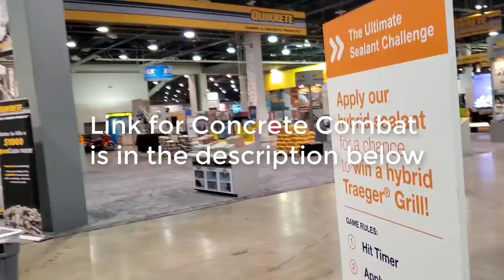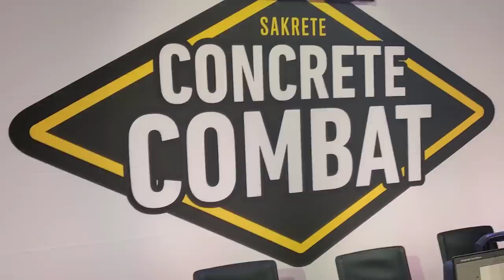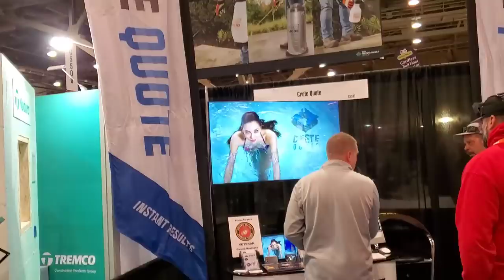Las Vegas And World of Concrete (With Ryan from Victory Outdoor Services)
World of Concrete 2022.
Working with Sakrete at the Finals of Concrete Combat!
World of Concrete was a combination of working and having some fun this year.
I got to meet up with Ryan from Victory Outdoor Services. We hung out a little, got to know each other and are planning to work together soon.
The Finals of Concrete Combat were held at the Sakrete booth and a champion was crowned. See the links below to watch all the episodes.
A lot of good food was eaten and some great sights were taken in.
See me, Darin, and Luke's experience at The World of Concrete.

MARSHALLTOWN SHOCKWAVE VIBRA-SCREED:

TOPCON LASER LEVEL:

DEWALT PENCIL VIBRATOR TOOL:

INVERTER GENERATOR LIKE WE USE:

HAND FINISHING KNEE BOARDS:

MAG FLOAT & STEEL TROWEL SET:

2" MARGIN TROWEL:

CONCRETE PLACER OR KUMALONG:

CONCRETE FINISHING BROOM:

CONCRETE SCREED:

CONCRETE EDGER:

CONCRETE GROOVER:

BOSCH HAMMER DRILL: